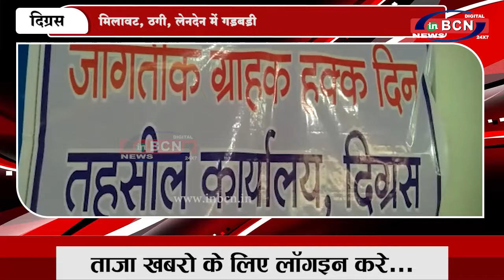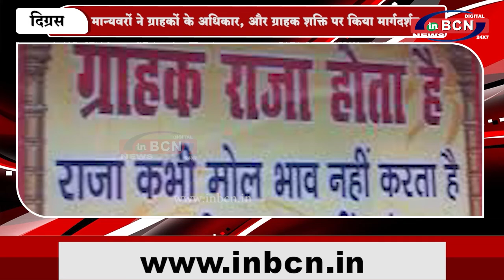तहसील कार्यालय में विश्व उपभोक्ता अधिकार दिवस मनाया ...INBCN NEWS